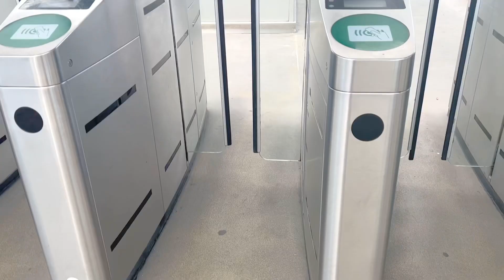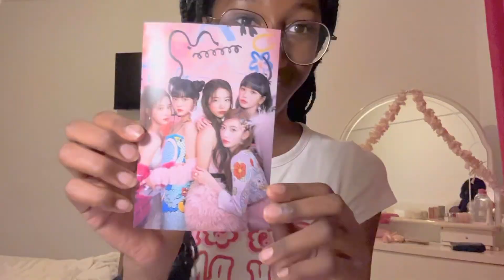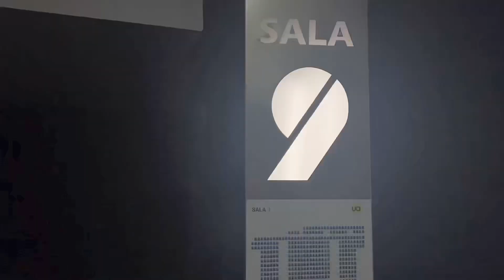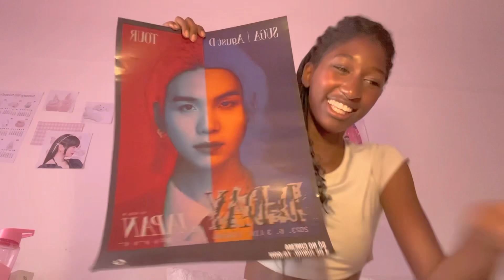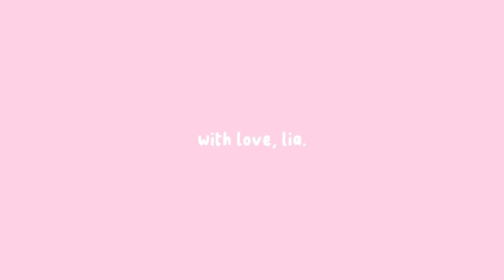birthday week ♡ kpop adventures , the weeknd concert , etc . . . 🎀 🦢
there’s english subtitles . . !

# the weeknd concert in portugal vlog, pink, wonyoungism, kpop adventures and meet, kbeauty, korean skincare, selfcare, agust-d D-DAY japan, 10th aniversary BTS . . .

with love, lia .  🤍🌸